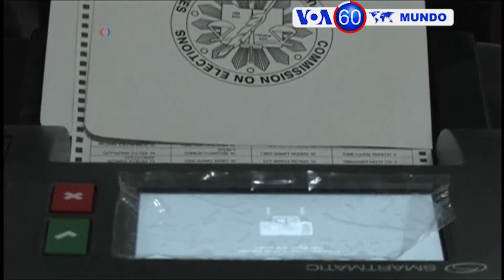Manchetes Mundo 9 Maio 2016